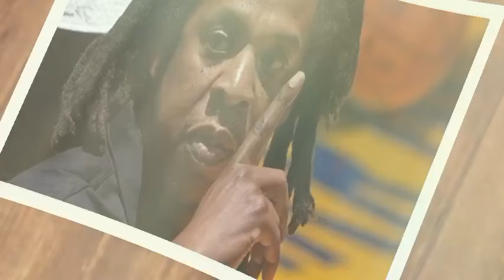Jay-Z Gets Cardi B Well Beaten As She Stood On IG Live Leaking Secret Photos Of Blue Ivy's Pregnancy